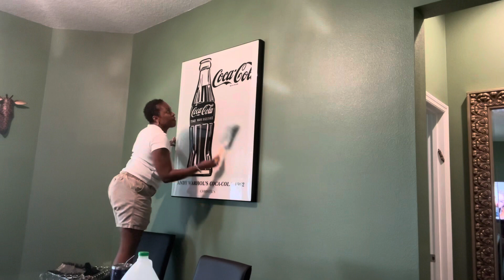Great Room Deep Cleaning Motivation! Clean with me!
In this video I'm focused on cleaning Zone 2 (living room, dining room, storage room) in my home. I divided my home into 5 Zones so that I only need to focus on one area per weekday. I avoid cleaning burnout and have a spotless home by Saturday! In this video in sharing my favorite cleaning supplies and cleaning tips. I hope you enjoy it!

Here’s the slipcover video I mentioned: Slipcover Cleaning Motivation + The Ultimate Stain Removal Hacks!